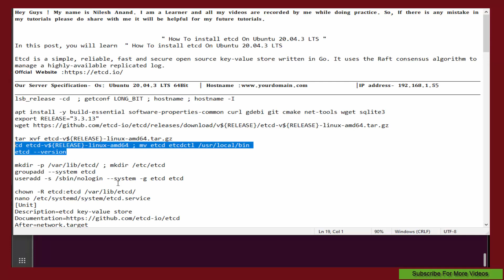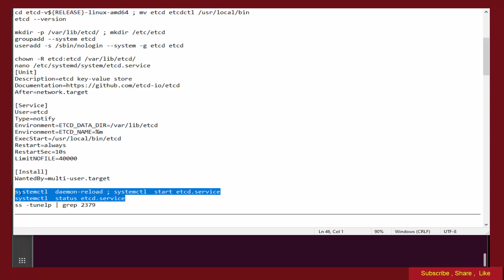How To install etcd On Ubuntu 20.04.3 LTS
In this post, you will learn  " How To install etcd On Ubuntu 20.04.3 LTS

Etcd is a simple, reliable, fast and secure open source key-value store written in Go. It uses the Raft consensus algorithm to manage a highly-available replicated log.